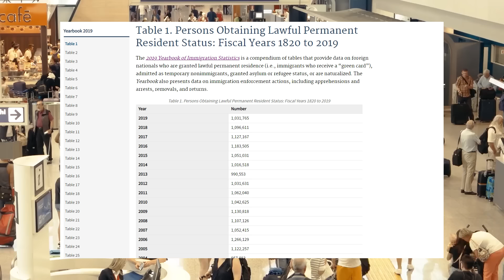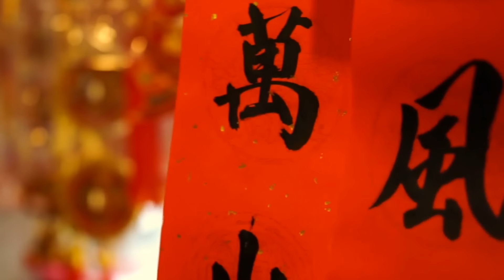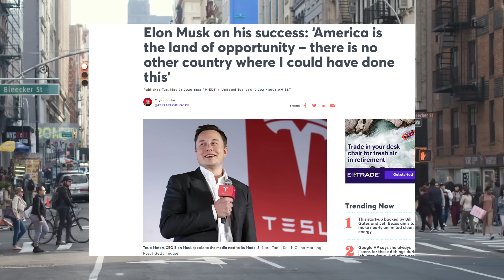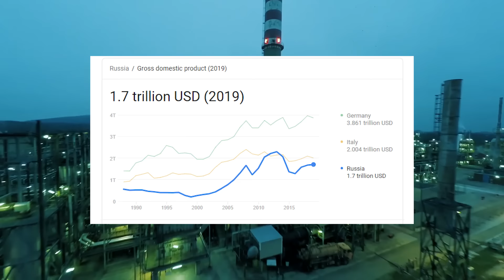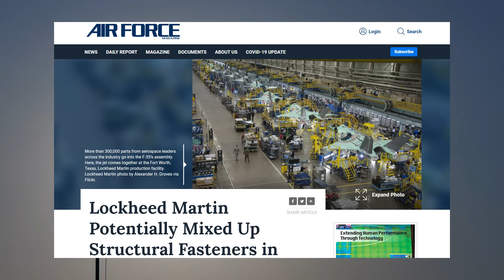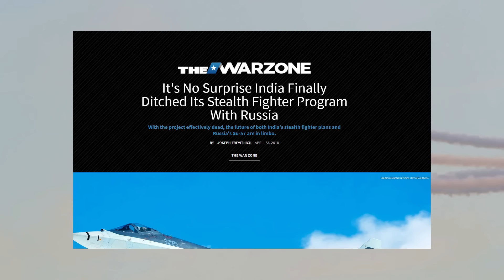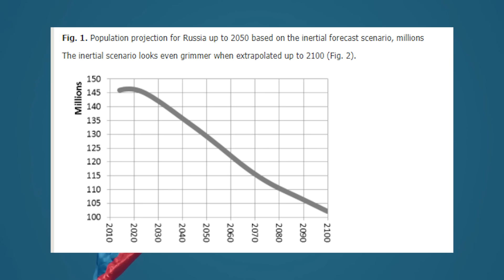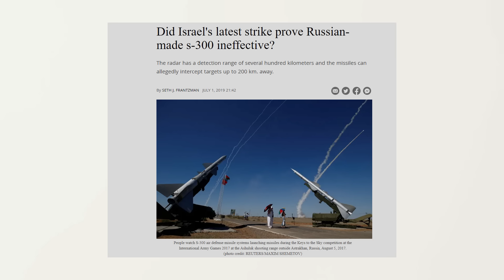Episode 163: តេីរុស្សុីជាប្រទេសមហាអំណាចមួយដែរឬទេ?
តេីអ្វីទៅដែលនឹងធ្វេីឲ្យប្រទេសមួយខ្លាំងបាន

តេីស្ថានភាពរបស់ប្រទេសរុស្សុីសព្វថ្ងៃនេះយ៉ាងណាដែរ

បេីសិនបងប្អូនណាស្រលាញ់Channelរបស់ខ្ញុំបងប្អូនអាចចូលរួមឧបត្ថម្ភដល់Channelរបស់ខ្ញុំបាន
នេះគឺLinkដេីម្បីចូលរួមឧបត្ថម្ភ